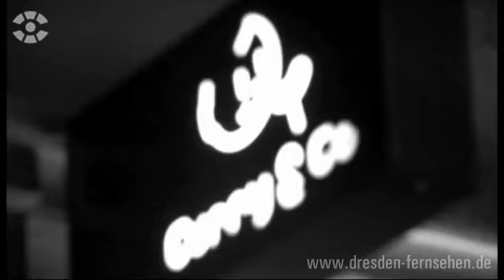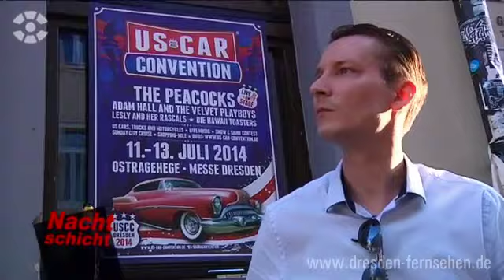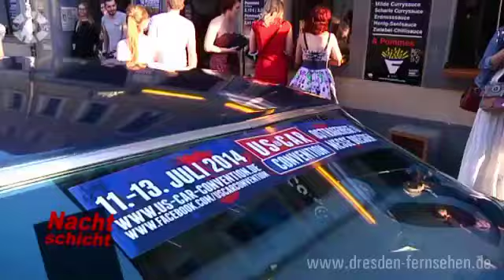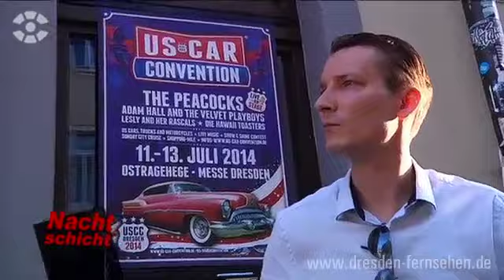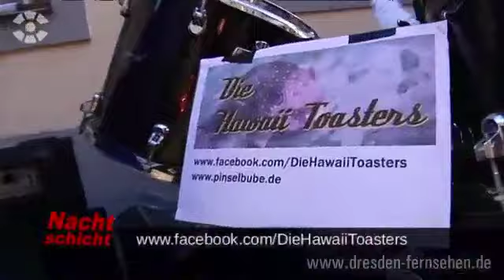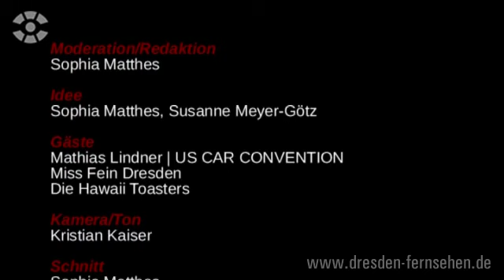140609 Nachtschicht Folge 46 US Car Convention - Die Hawaii Toasters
Der reupload der Nachschichtfolge des Dresden Fernsehens zur Us Car Convention.